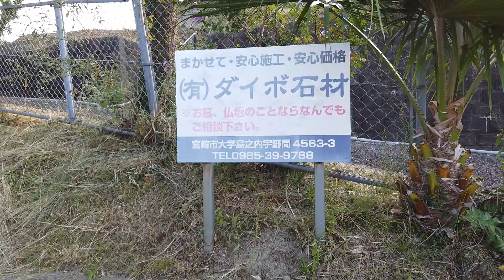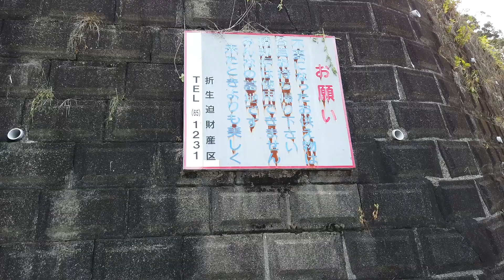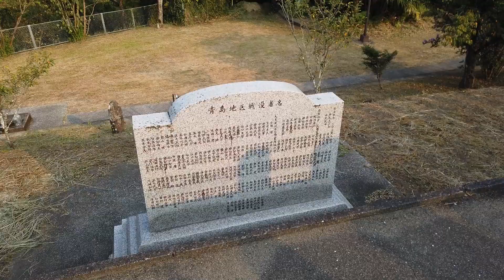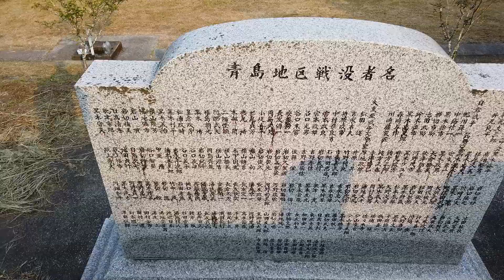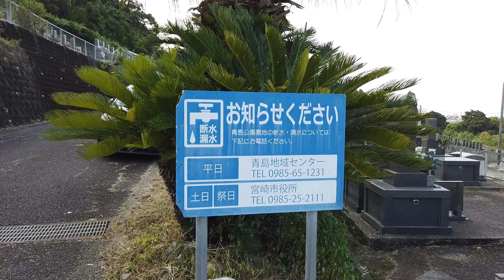青島臼太鼓踊り（宮崎県宮崎市折生迫）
2024年8月12日（月）